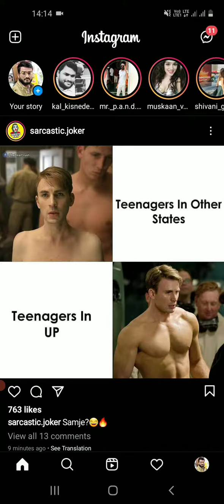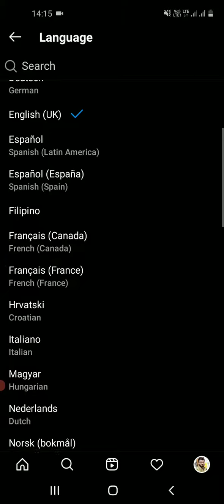Instagram Language कैसे Change करें| How to change language on Instagram 🔥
Instagram Language kaise change kare
how to change language on Instagram
Instagram Language change
change language on Instagram
Instagram Language